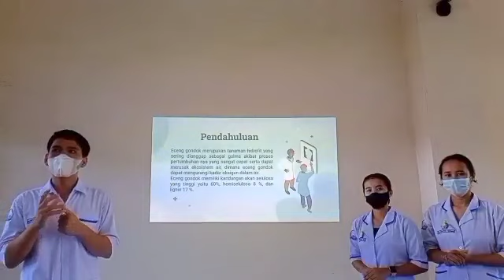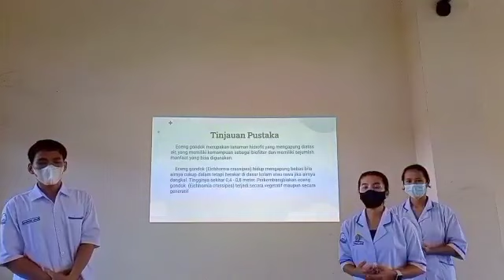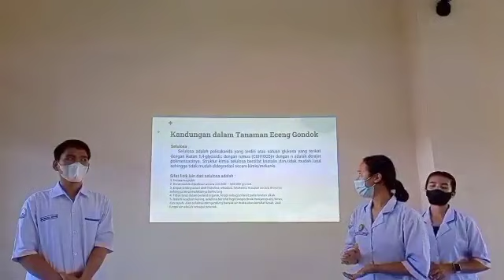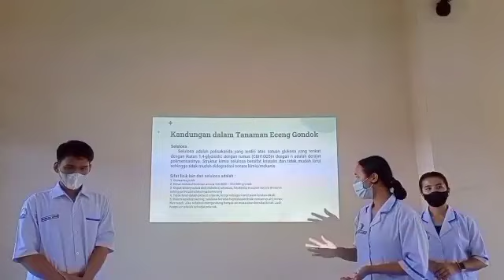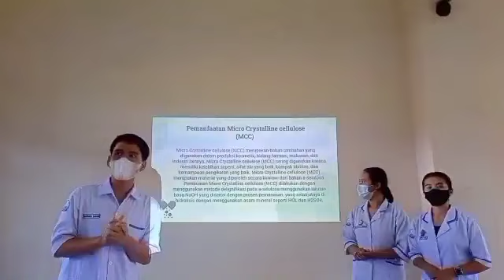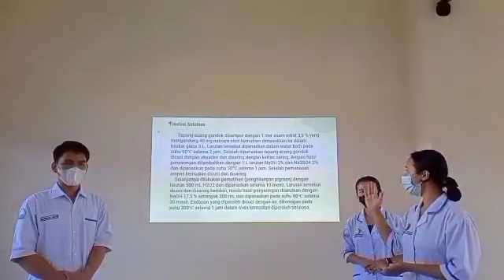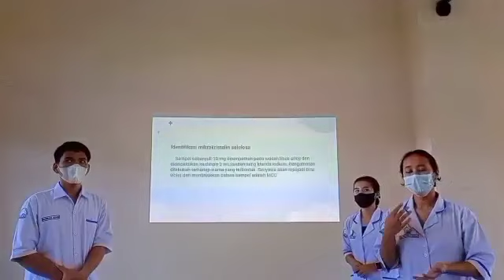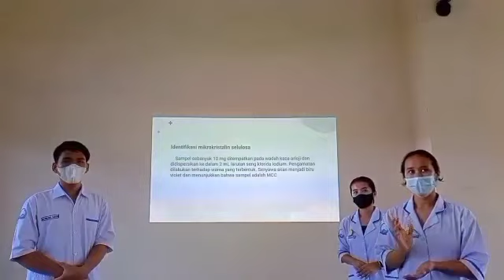Lomba Proposal Nasional BIOM 2022 Tim Chienley P. Malau dari STIKes Senior Medan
Dosen Pembimbing:
apt. Vera Estefania Kaban S. Farm., M. Farm.